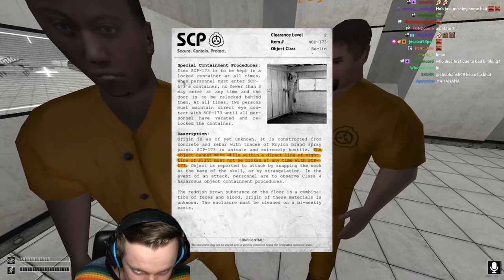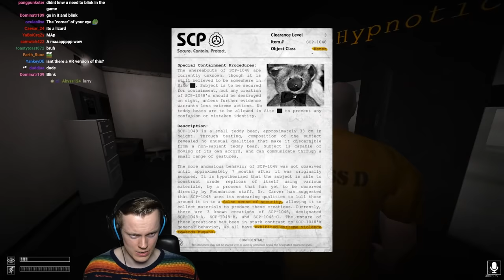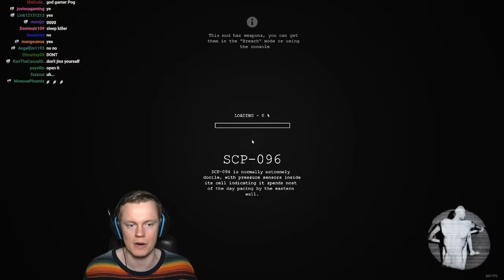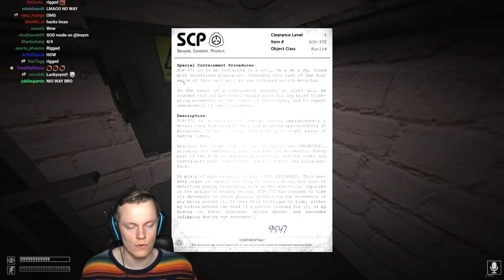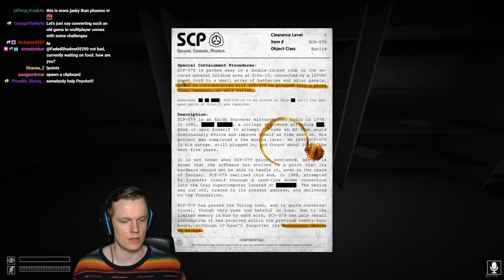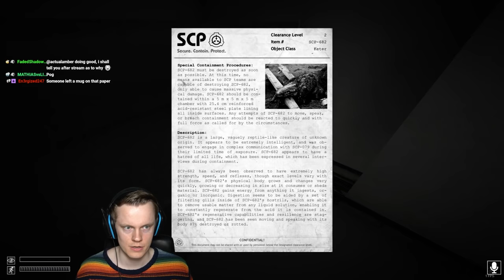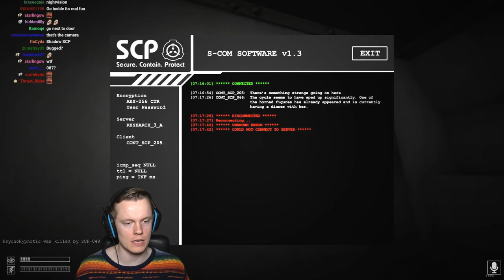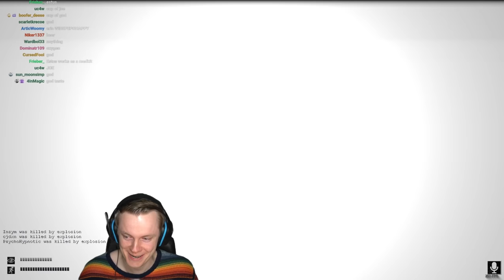They Added MULTIPLAYER to SCP Containment Breach and it's TERRIFYING - FULL GAME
Welcome to SCP Containment Breach MULTIPLAYER! This is one of the scariest games ever made and it's even more fun with friends! Let's face the horrors of the facility with CJ and Psycho! I hope you enjoy! Much love and see you during the streams :D